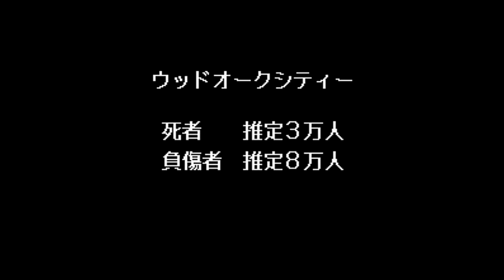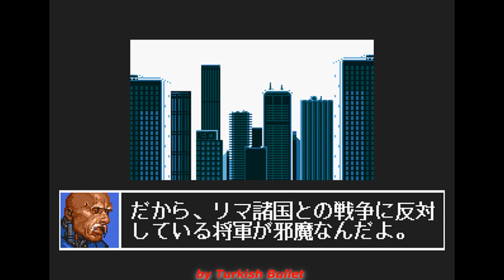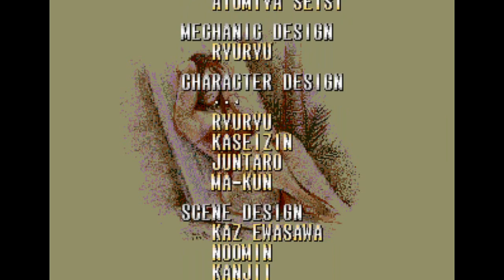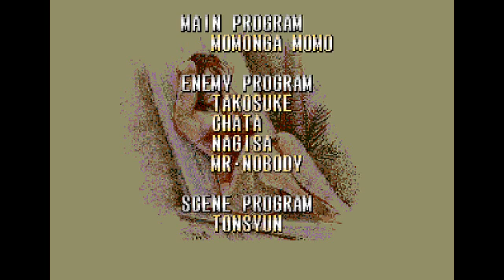Bare Knuckle III [Japan] (Sega Mega Drive) - (Longplay - Victy | Very Hard Difficulty)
Game Title: Bare Knuckle III
Version: Japan
Developer: Sega
Publisher: Sega
North American Title: Streets of Rage 3
European Title: Streets of Rage 3
Japanese Title: Bare Knuckle III
Language: Japanese/English
Platform: Sega Mega Drive
Character: Victy (also known as "Roo")
Difficulty: Very Hard
Ending Path: Good

In this Longplay/Walkthrough video, i'm playing and showing a thorough and detailed guide about how to complete the Japanese Sega Mega Drive version of Bare Knuckle III [Japan] by playing as Victy on the Very Hard difficulty setting.

Features:

-No Damage
-No Death
-No Continues
-Good Ending

My purpose in this Longplay/Walkthrough video is to thoroughly entertain and also to provide a thorough, detailed and Complete Guide so that it can help the Audience out when they are stuck in a specific area/part of the game.

Thank you very much for taking your time to watch my Longplay/Walkthrough video. I truly appreciate that!